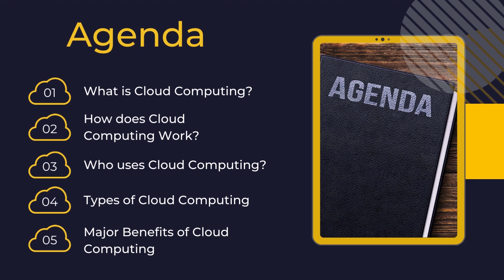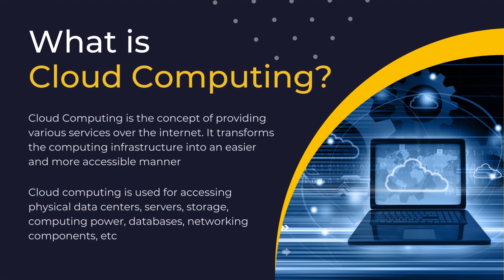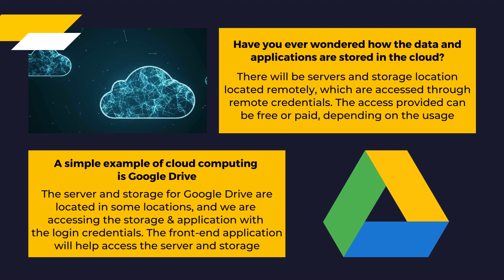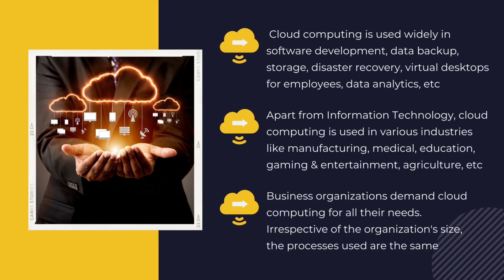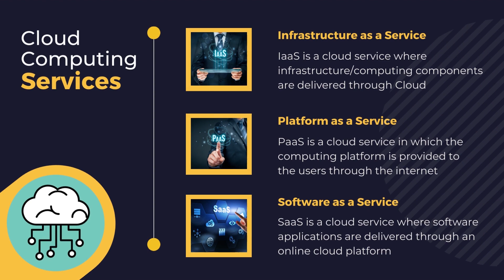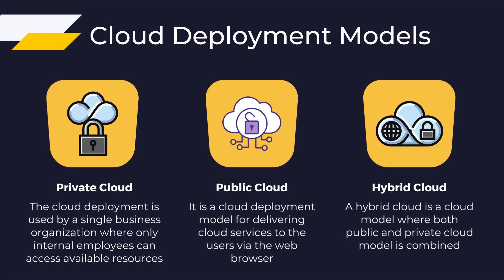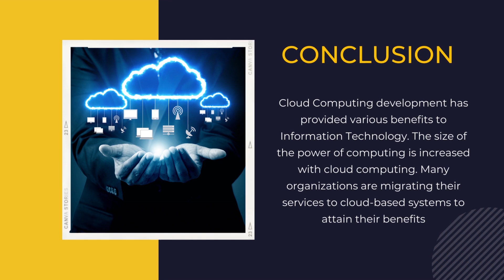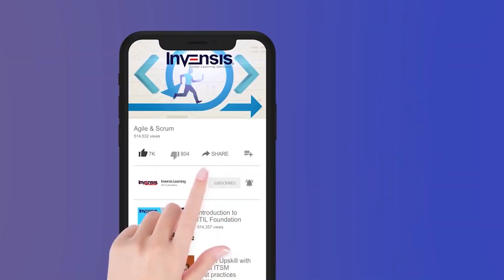Cloud Computing In 10 Minutes | What Is Cloud Computing? | Cloud Explained | Invensis Learning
This Invensis video on " What is Cloud Computing? " will firstly explain what cloud computing is and how it works. Then, it will talk about who uses cloud computing and the types of cloud computing model. Finally, it will conclude by talking about some of the major benefits of cloud computing.

Following are the outline of the video:
00:00:00 Introduction
00:01:30 What is Cloud Computing?
00:02:48 How does Cloud Computing Work?
00:03:57 Who uses Cloud Computing?
00:05:12 Types of Cloud Computing
00:07:25 Major Benefits of Cloud Computing

Follow Us on

Invensis Learning is a pioneer in providing globally recognized certification training courses for individuals and enterprises worldwide. We have trained and certified 15,000+ professionals from 50+ courses through multiple training delivery modes. Participants will get live classes which will be delivered by experienced trainers. Upon enrolment, you will get lifetime access to a Learning Management System which will contain all class resources like recordings, mock exams, assignments.